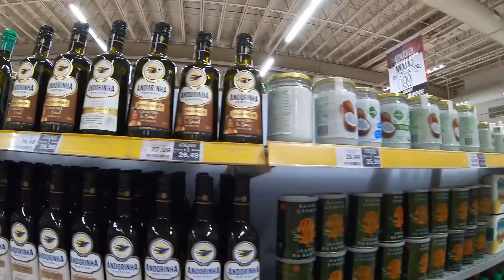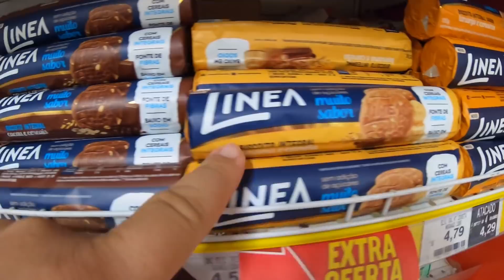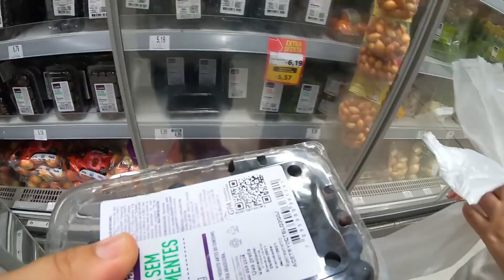Fizemos COMPRAS DE SUPERMERCADO e seguimos EM BUSCA de OUTRO GRAAL com a KOMBI MOTORHOME!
Fala aí pessoal, tudo supimpa? Fizemos algumas comprinhas que estávamos precisando em um supermercado e depois seguimos viagem em busca de um próximo posto de gasolina para passarmos outra a noite com a Kombi Motorhome!

Gosta de nossos vídeos e quer contribuir?

Sabia que nós temos OUTRO CANAL?
Se inscreve lá pra ajudar a gente, que você vai gostar!